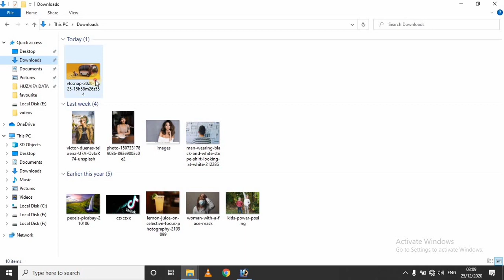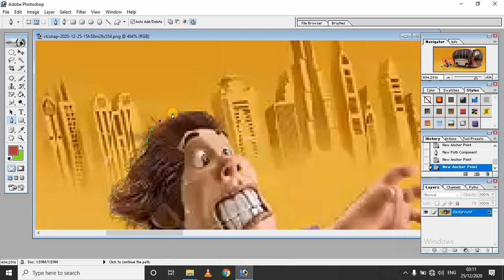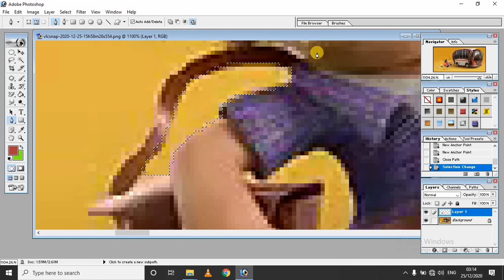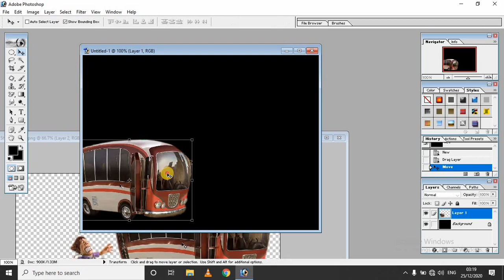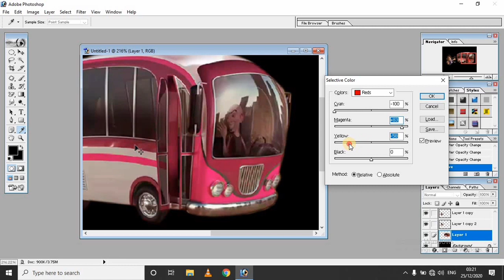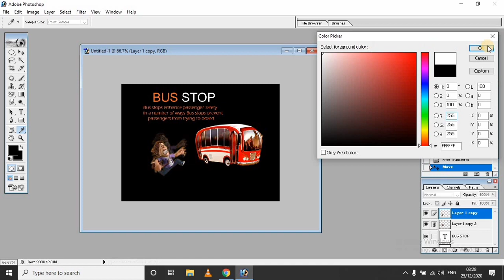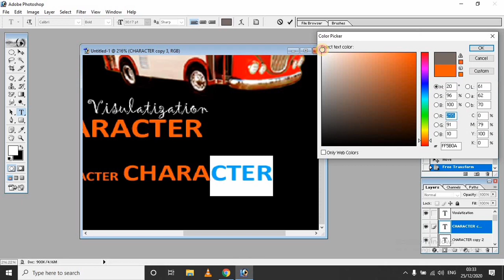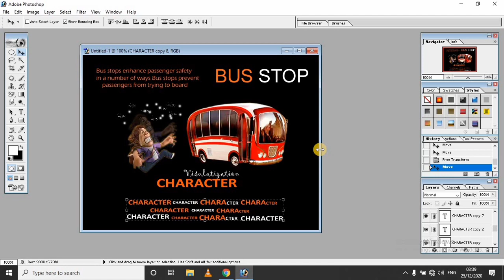Pen Tool - Photoshop Typography | Graphic Designing Class 12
graphic designing teacher - Ahmar Shahid Aban